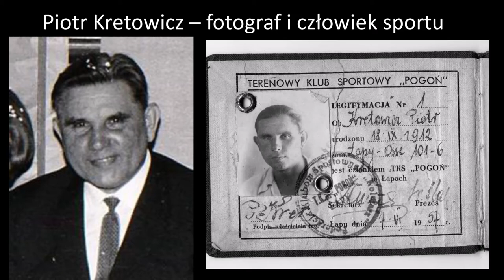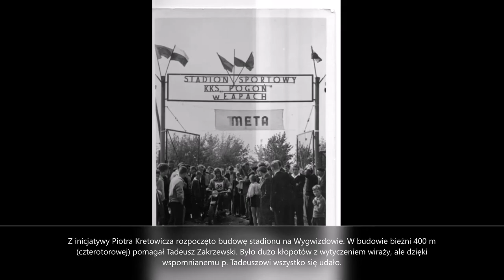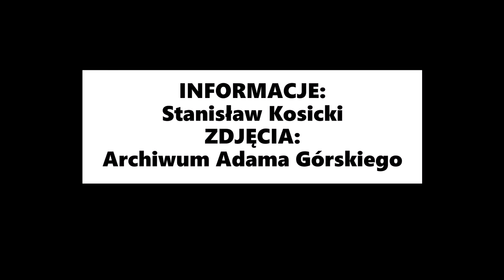Historia łapskiego sportu: Piotr Kretowicz – budowniczy stadionu cz. 3 [ZDJĘCIA ARCHIWALNE]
Po zakończeniu wojny, Piotr Kretowicz brał udział w akcji odbudowy wodociągu, oraz budowy mostu w Łapach. Za wykonywaną pracę ludzie początkowo nie otrzymywali żadnej zapłaty. Nie mógł znaleźć stałej pracy, więc czasowo był kominiarzem. Powoli działalność społeczna, a szczególnie sport staje się jego pasją. Piastował przez ponad 20 lat funkcję prezesa lub wiceprezesa klubu sportowego „Kolejarz”. Był przewodniczącym wydziału sędziowskiego przy sekcji boksu WKKF, sędzią związkowym Polskiego Związku Bokserskiego (prowadził walki na mistrzostwach Polski juniorów oraz kilka spotkań międzynarodowych). Pełnił również inne funkcje — radnego MRN, członka prezydium MRN, a także członka plenum Rady Głównej Zrzeszenia „Kolejarz” oraz komisji sportu kwalifikowanego i wiele, wiele innych.